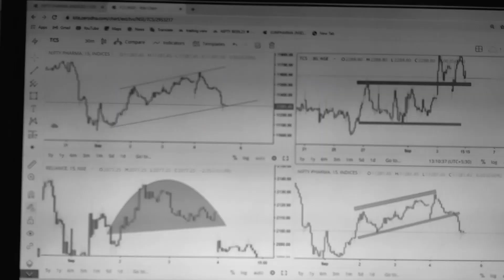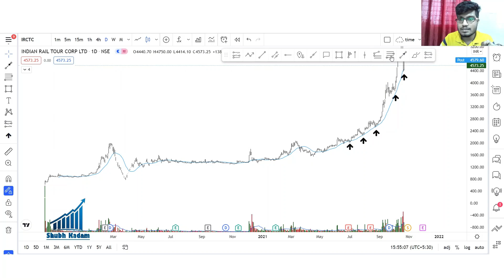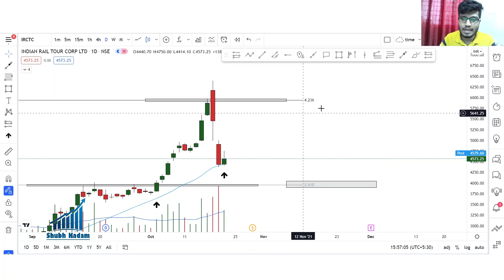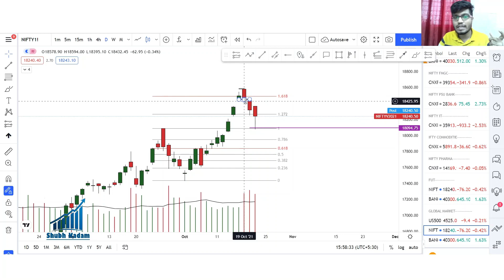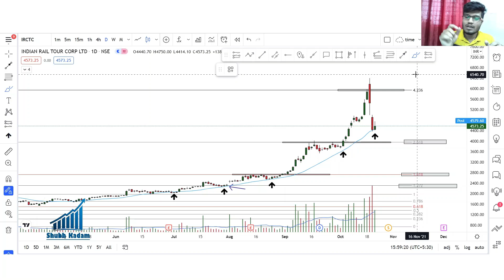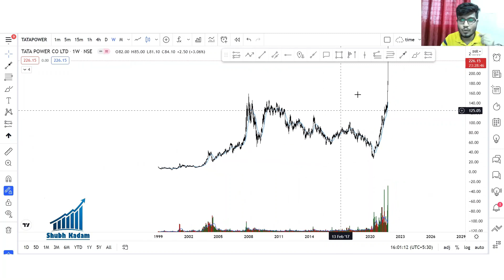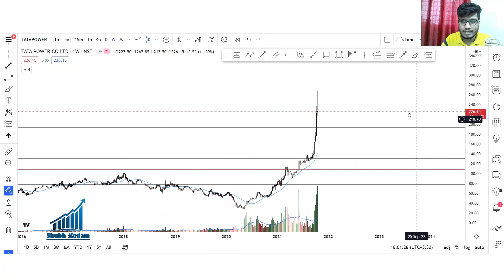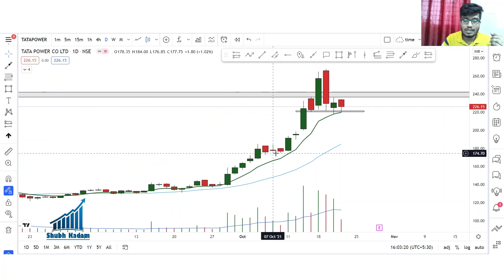IRCTC & TATA POWER STOCK ANALYSIS || IMPORTANT LEVELS || HINDI